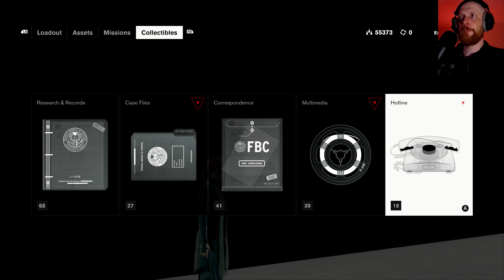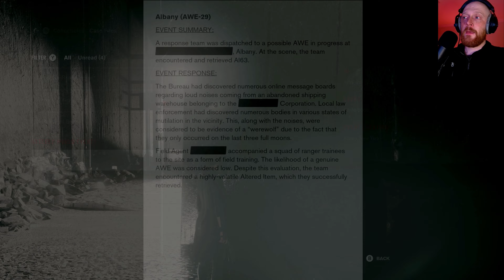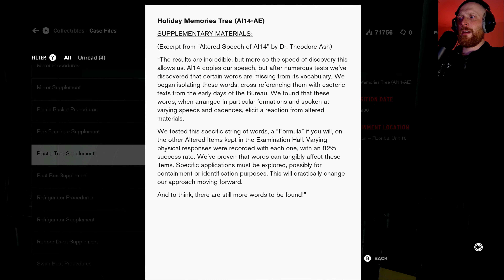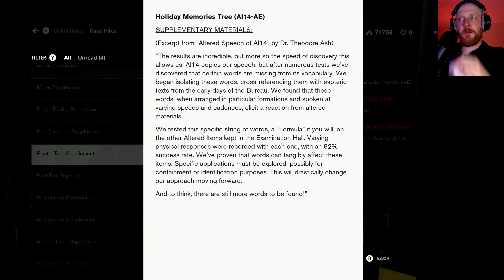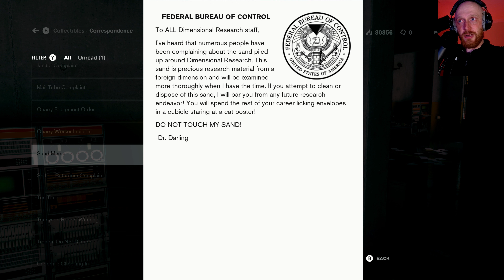Heavy Metal Maze | Control | Part 18 [Blind Playthrough]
WARNING - This Game may contain content not appropriate for all ages, or may not be appropriate for viewing at work: Blood, Strong Language and Violence.

Key features

you here.